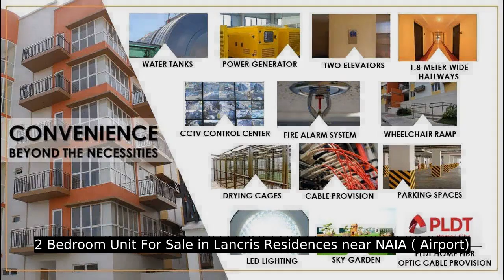2 Bedroom Unit For Sale in Lancris Residences near NAIA ( Airport)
2 Bedroom Unit For Sale in Lancris Residences near NAIA ( Airport)
Number of Bedrooms: 2
Number of Bathrooms: 1
Unit Size: 49.3 sqm.